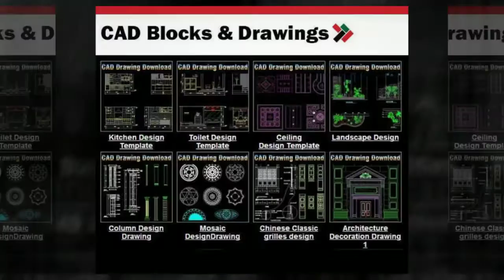Laden Sie kostenlose CAD DWG Dateien herunter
【Kostenlose CAD-Blöcke & Zeichnungen Download】
Über 60000+ CAD Blöcke und Zeichnungen stehen zum Kauf und Download sofort zur Verfügung!
Verbringen Sie mehr Zeit Design und weniger Zeit Zeichnung!
Hochwertige CAD-Blöcke und Zeichnungen Download!